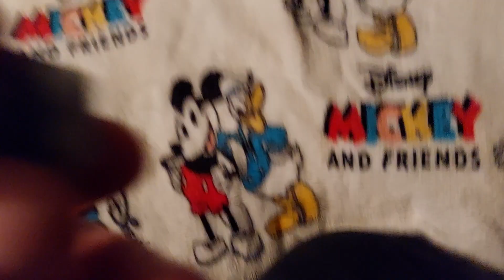Lego Marvel Avengers calendar window 15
mmmmmm don't k ow what this is ???